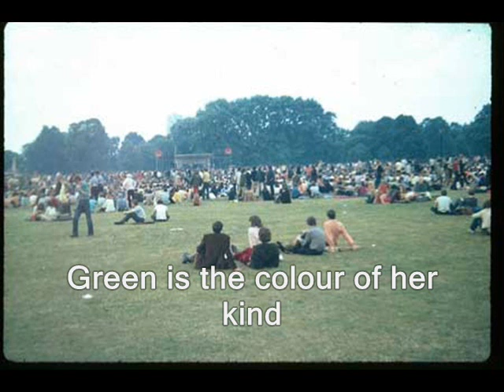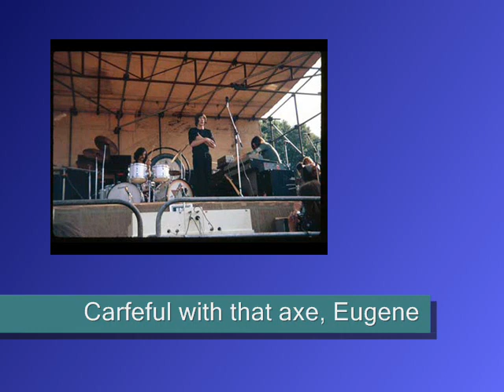Pink Floyd ♫ Green is the colour/Careful with that axe Eugene (Live!) U.K. London 1970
Pink Floyd, Hyde park London, England, saturday 18 July 1970

Intro
Embryo
_*Green is the colour
_*Careful with that axe, Eugene